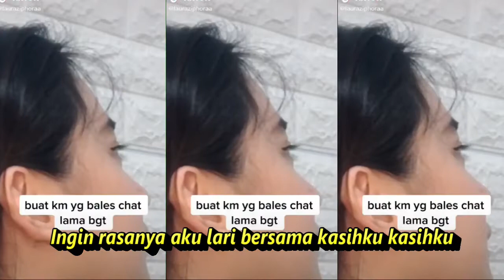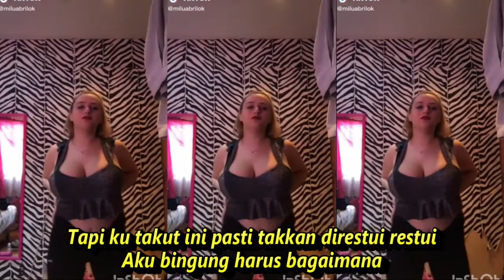SIMALAKAMA DANGDUT KOPLO KOMPILASI TIKTOK & SHORT YOUTUBE HOT DANCE SEGER SEGER REFRESHING PIKIRAN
Simalakama
Vita Alvia
Kuturuti ku mati emak
Tak dituruti ku mati bapak
Begitulah nasib cinta ku
Yang kini sedang menimpa menimpa padaku
Ayah ibuku punya kemauan
Ku dijodohkan tanpa perundingan
Orangnya ganteng katanya katanya gagah dia punya badan
Anak saudagar intan berlian aku bingung memikirkan
Terus terang ku katakan ku sudah punya gandengan
Ingin rasanya aku lari bersama kasihku kasihku
Tapi ku takut ini pasti takkan direstui restui
Aku bingung harus bagaimana
Aku bingung pilih yang mana pilih yang mana

oh dituruti ku mati emak, tak dituruti aku mati bapak
 begitulah nasib cintaku bagaikan buah simalakama
begitulah nasib diriku

ayah ibuku punya kemauan, ku dijodohkan tanpa perundingan
orangnya gagah katanya katanya katanya gagah dia punya badan

tapi ku takut ini pasti takkan direstui, direstui
aku bingung harus bagaimana, harus bagaimana

oh dituruti aku mati emak, tak dituruti aku mati bapak
begitulah nasib diriku yang kini sedang menimpa, menimpa padaku

Dangdut remix terbaru 2021 simalakama